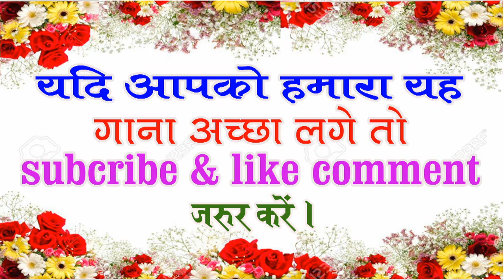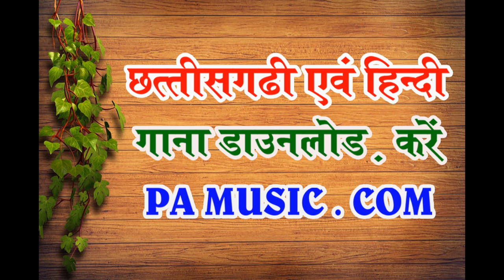karam lal manjhi करमलाल मांझी || jay kali kankali ma || pa music tanod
एल्बम -  जय काली कंकाली माँ
स्वर -करमलाल माँझी
कोरस - किरण ( मनीषा ) साहू ,निनी साहू
संगीतकार -जीवेन्द्र भारती
निर्माता - अशोक देवांगन
निर्देशक -प्रेम देवांगन
बेनर & यूट्यूब - दीपक देवांगन
रिकॉर्डिंग स्टूडियो -PA Music Tanod